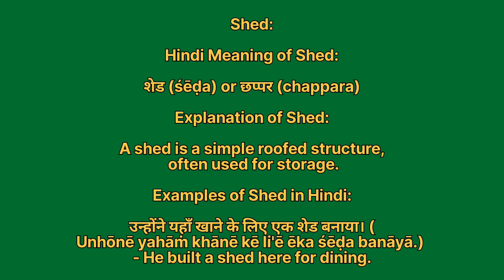Shed meaning in hindi | Shed meaning ka matlab kya hota hai | Word meaning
Shed in hindi
Shed ka matlab kya hota hai
english to hindi
word meaning
what is shed
Shed हिंदी अर्थ